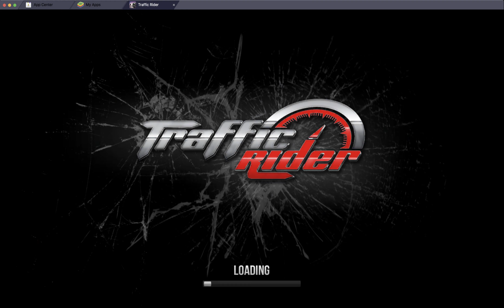Traffic Rider - Mission #11